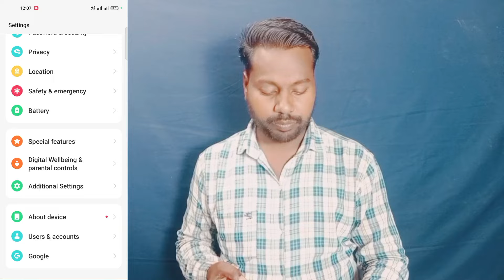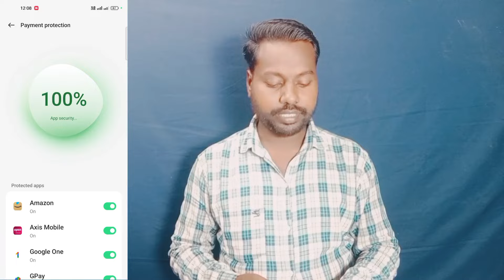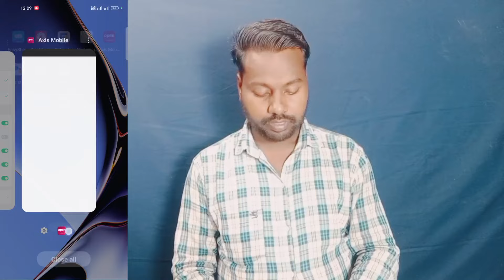Oppo F27 Pro Payment Protection setting || Enable Payment Protection Oppo F27 Pro 5g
Oppo F27 pro Payment Protection setting
Oppo F27 Pro Payment Protection on
Oppo F27 Pro Payment Protection use Kaise kare
How to enable payment protection oppo F27 Pro
Payment application me Payment Protection use kare oppo F27 Pro
Payment sefty oppo F27 Pro